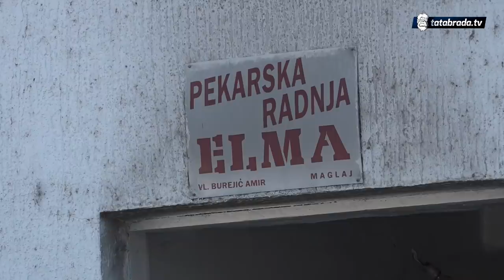"Nema ovakve lepine, nadaleko, sigurno do Sarajeva"